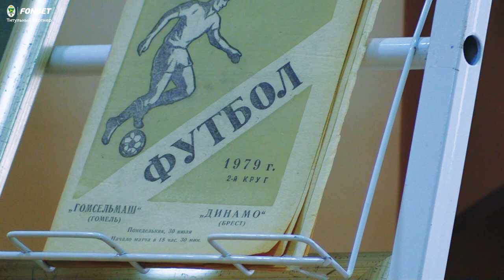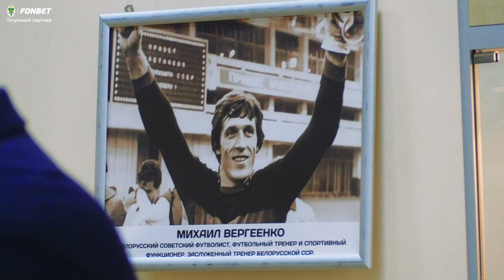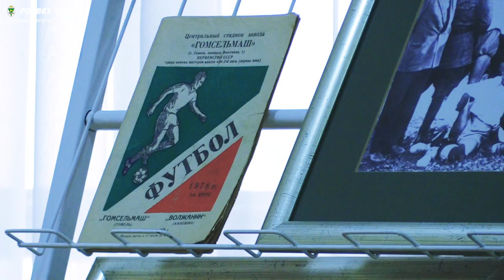Выставка «Футбол. Больше чем игра»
В Гомельской областной библиотеке имени В. И. Ленина развернулась выставка «Футбол. Больше чем игра»

В нее вошли экспонаты, связанные с историей развития футбола на Гомельщине.

Выставка организована по инициативе бывшего члена исполкома белорусской федерации футбола Виктора Морозова. Он передал книги, спортивный инвентарь и другие ценные вещи. Например, футбольные снаряды, подписанные звездами нашего чемпионата и сборной Германии.

— Все для того, чтобы рассказать гостям о богатой истории местного футбола. Не зря многие считают, что этот вид спорта в Беларуси зародился именно на Гомельщине, – отметил Виктор Морозов.

ФК «Гомель» пополнил экспозицию главными наградами чемпионата, Кубка и Суперкубка Беларуси. Директор клуба Василий Дроздов пожелал молодым футболистам, которые присутствовали на церемонии, однажды поднять над головой один из этих трофеев.

Большая часть выставки посвящена выдающимся местным игрокам, которые внесли значительный вклад в развитие гомельского футбола.

Источник: Гомельская правда